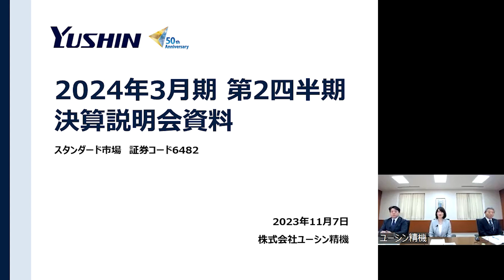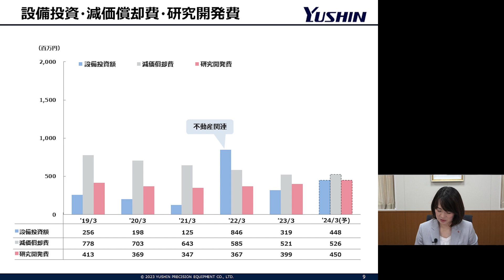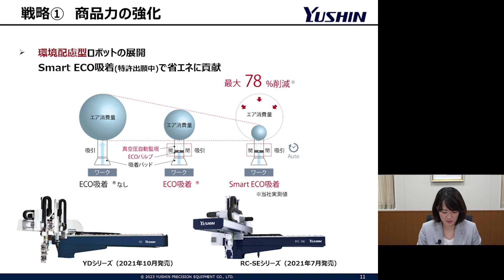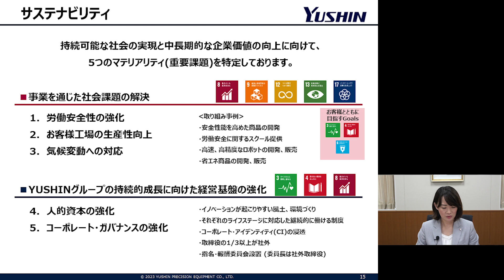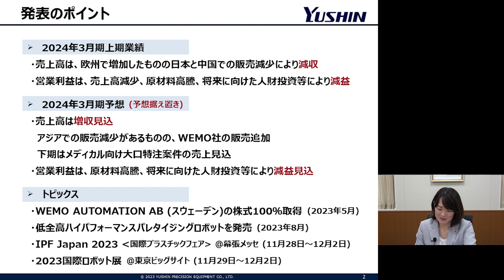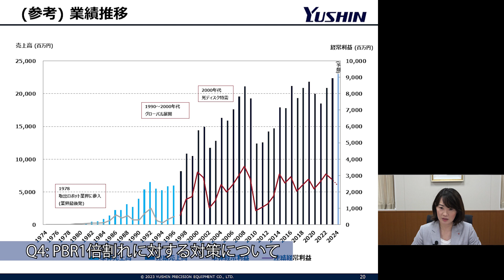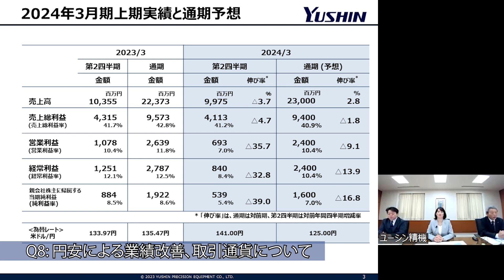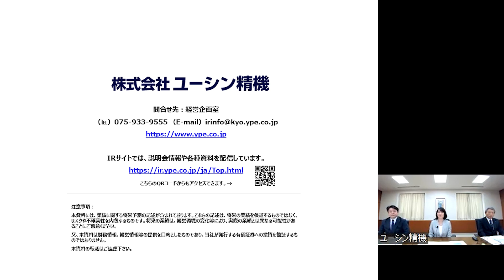2024年3月期第2四半期 決算説明会(2023年11月7日開催)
株式会社ユーシン精機の2024年3月期第2四半期 決算説明会の様子をご覧いただけます。

00:00 決算概要説明
14:15 Q1: 受注残にある特注機の売上時期、販売地域は？
15:45 Q2: 北米地域の需要について
16:43 Q3: 中国市場の今後の展望について
18:59 Q4: PBR1倍割れに対する対策について
20:10 Q5: 株主還元策の強化について
21:11 Q6: 国内販売の見通しについて
22:55 Q7: IoTやAI機能の成果認識、今後の活用について
24:39 Q8: 円安による業績改善、取引通貨について
26:18 Q9: 伏見工場の改築、その効果について

【スピーカー】
代表取締役社長　小谷 高代
取締役副社長　　小田 康太
取締役　　　　　福井 理仁